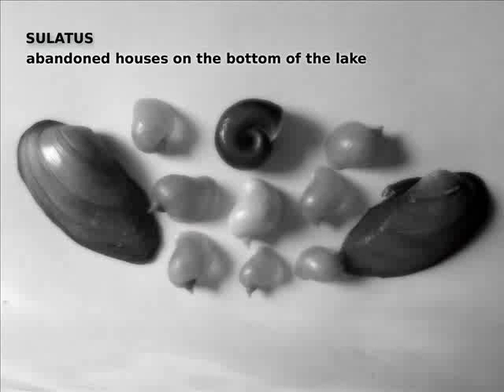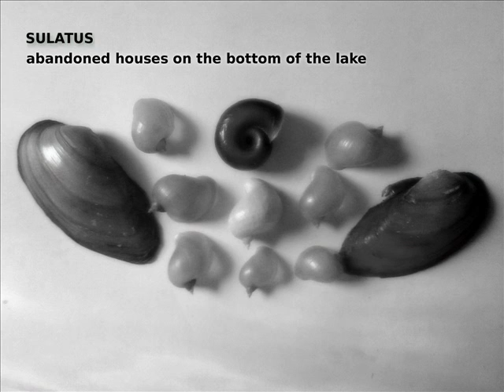Sulatus - abandoned houses on the bottom of the lake